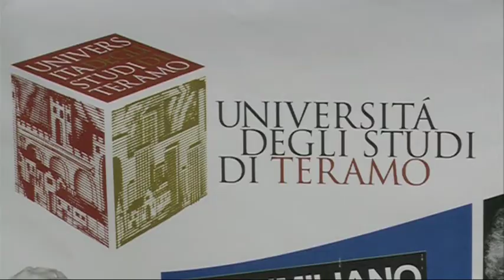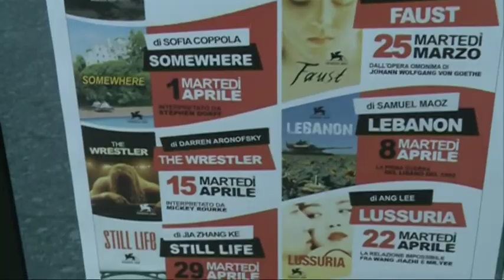Teramo, l'Università presenta "OpenCampusUnite"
E' stata presentata questa mattina all'Università di Teramo l'iniziativa culturale "OpenCampusUnite" che durerà dal 5 marzo al 23 aprile.